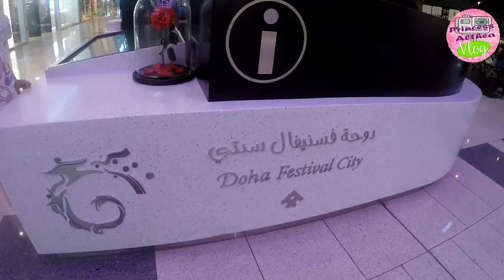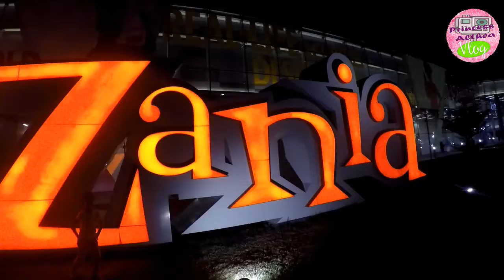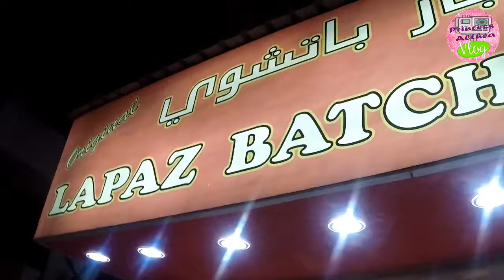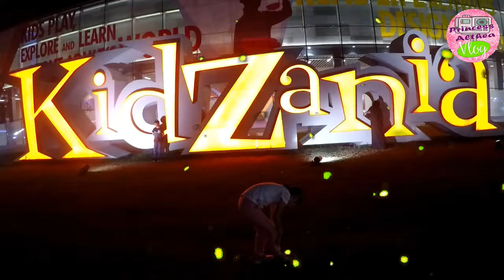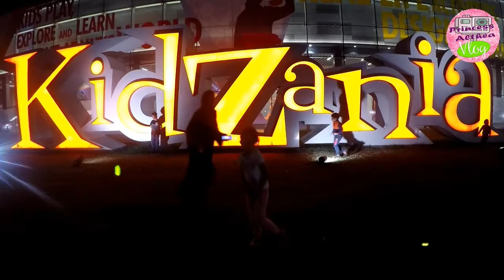Lakwatsa ni Theakoy